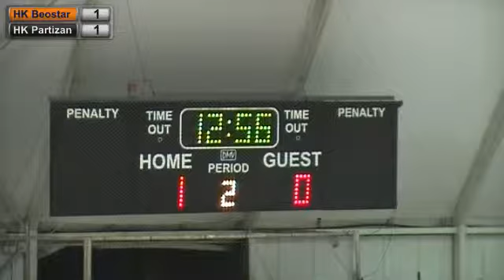03.11.2014. HK Beostar - HK Partizan - 2. period